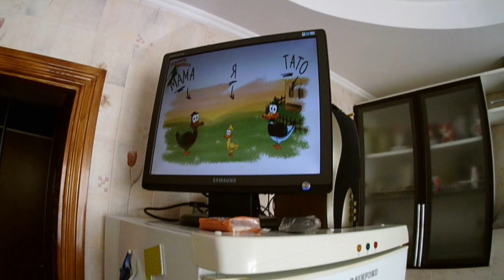VLOG:БУДНІ МАМИ / ГОТУЄМО (ГРІНКИ, ПЛОВ, САЛАТ З БУРЯЧКОМ) / УКРАЇНСЬКІ БУДНІ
УСІМ ПРИВІТ. РАДА ВАС ВІТАТИ) СЬОГОДНІ МИ БУДЕМО ГОТУВАТИ, АДЖЕ ЦІЛИЙ ДЕНЬ ДОМА І МАЛЕЧА ВИМАГАЄ ЧОГОСЬ СМАЧНОГО. А ЩО ВИ ГОТУЄТЕ І ЩО ЛЮБИТЬ ВАША ДІТВОРА? ПИШІТЬ НАМ)) ВЛОГ